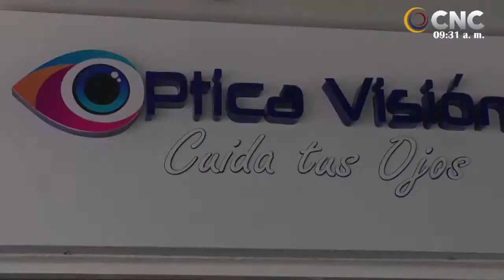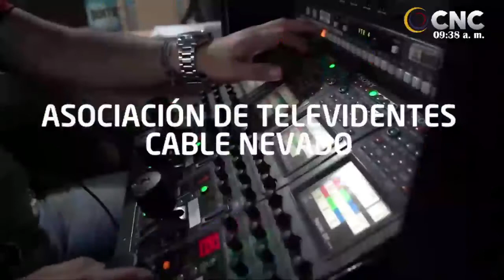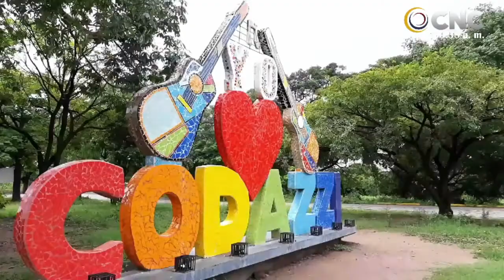Show del Deporte Invitado Gustavo Galvis CNC VALLEDUPAR